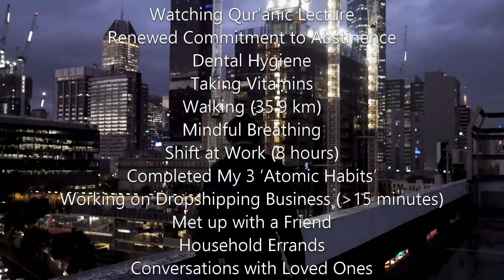[Forerunner's 1000 Day NoPMO Journey] Day 47 - 2nd May 2023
Intro Video by Pat Whelen on Pexels
Outro Video by Kelly on Pexels